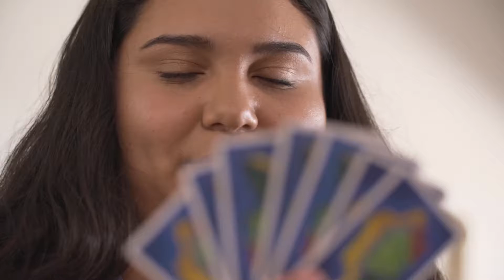Story Of My Life — Hawkins Family